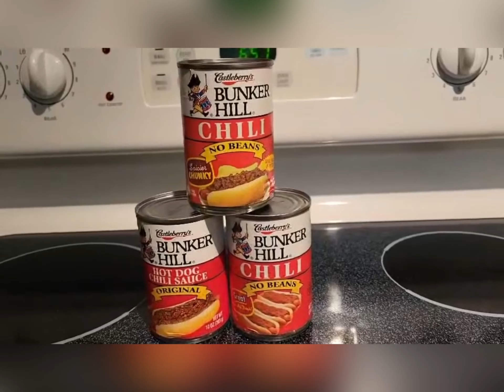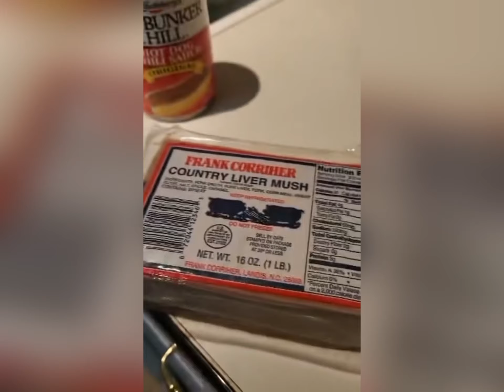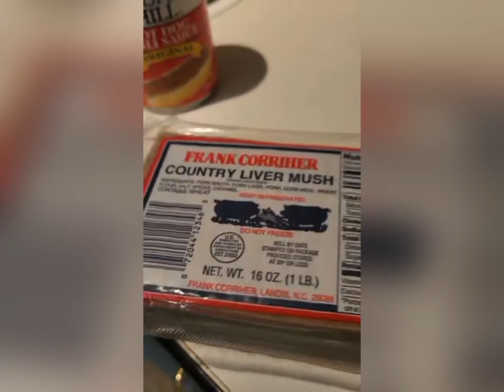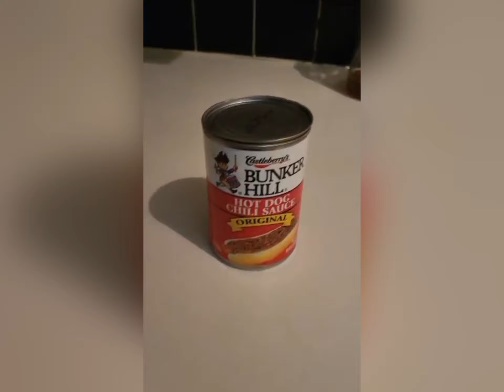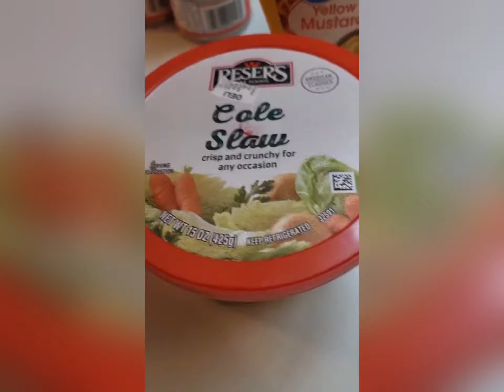KD AfterDark - Chris Speedwagon w/ A Special PSA For Bunker Hill Chili (12-1-2023)